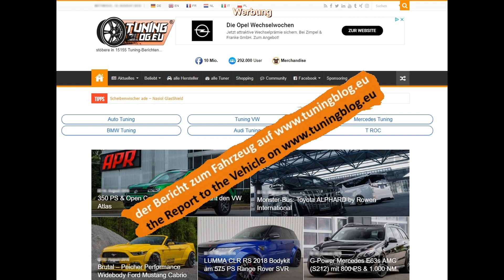Tuning Toyota Camry XV70 mit Bodykit vom Tuner MTR Design